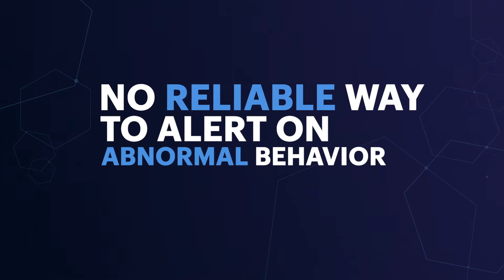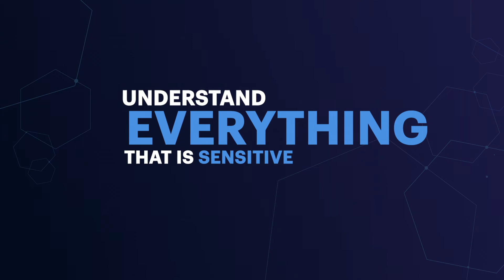Cloud and SaaS Security with DatAdvantage Cloud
The adoption of SaaS applications and cloud data stores has exploded. While this digital transformation promises to boost value and power productivity gains, it’s also opened a massive attack surface. Varonis CEO Yaki Faitelson and CMO David Gibson discuss this issue and offer their thoughts on how organizations can keep their data secure during their digital transformation.